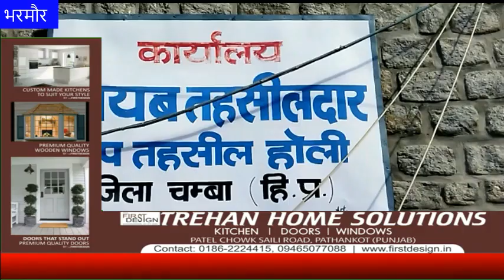HimachalNews: बजोली होली हाइड्रो प्रोजेक्ट की टनल में हो रहे रिसाव से डरे ग्रामीण प्रशासन के द्वार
divyahimachaltv
dhtv,tvnews
local news
divyahimachalgoodmorning
khabre ftafat
divyahimachalgoodafternoon